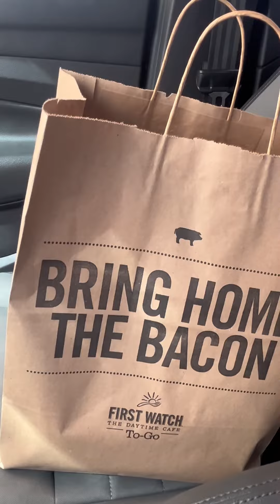First Watch Brunch healthyliving brunch #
I had a delicious quinoa breakfast bowl from first Watch